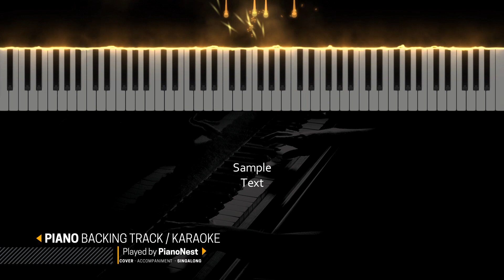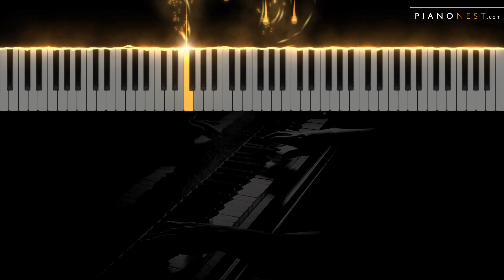Taylor Swift, Lana Del Rey - Snow On The Beach - HIGHER Key (Piano Karaoke Instrumental)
Tempo: 110bpm
Key: C (Original A)